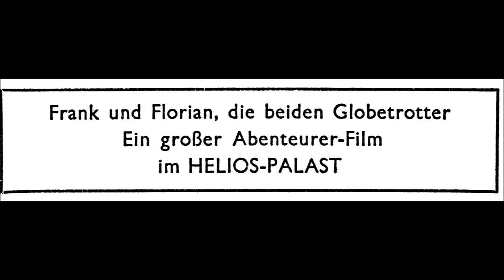Märchen der Völker — Das ist Erfolg! 9. Seite: Flimmerkasten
Modernes atlantisches Märchen aus dem Buch "Märchen der Völker" des Reemtsma-Bilderdienstes von 1932.
Tales of the Nations — That's Success! Section Nine: The Movies. A Modern Atlantic Myth from the book "Tales of the Nations" published by Reemtsma-Bilderdienst in 1932. Read in German.